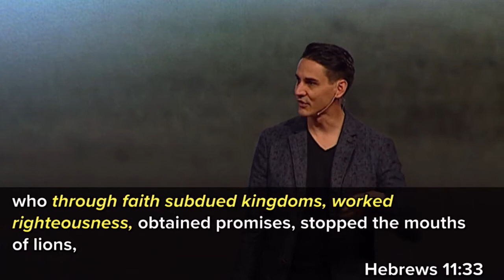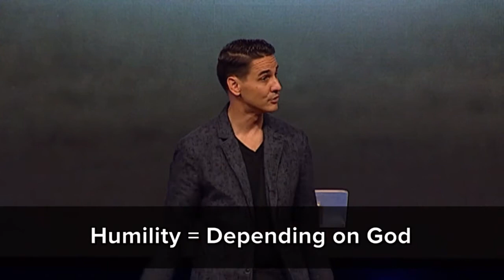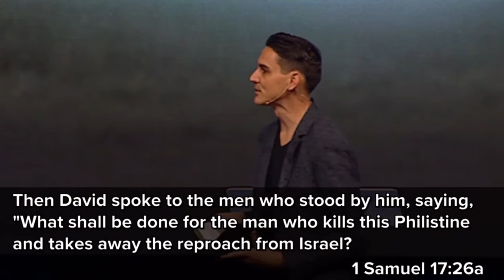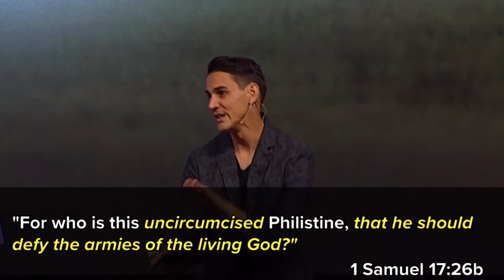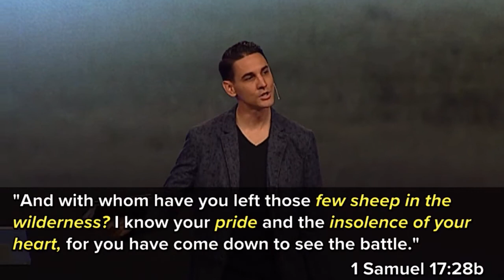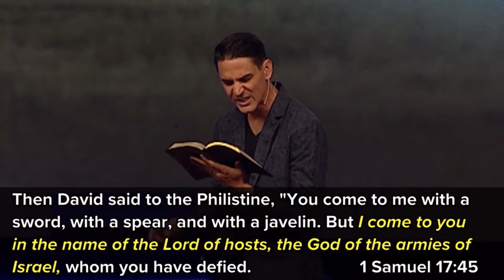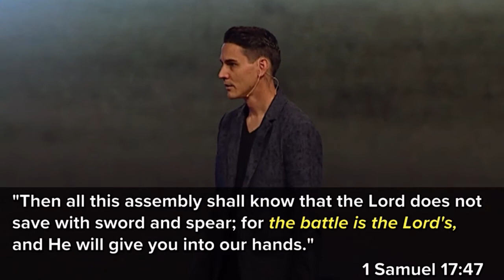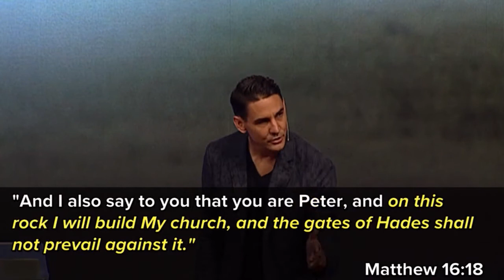"Humble Faith - Part 5" by Pastor Dan Roth